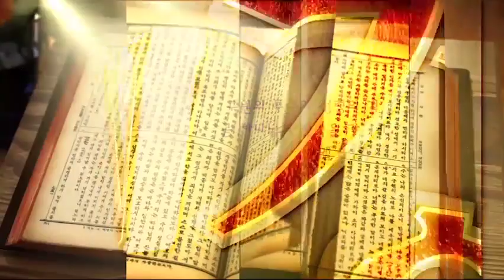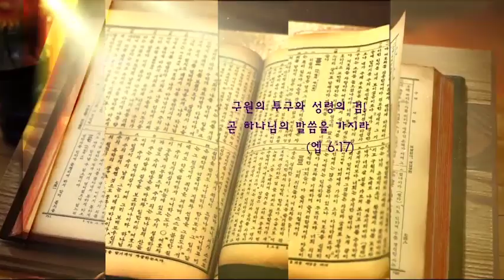내 영을 너희 속에 I 에스겔 36:24~32 I 박인관 목사 I TV강단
2022년 5월 16일 춘천 광염감리교회 TV강단 방송분